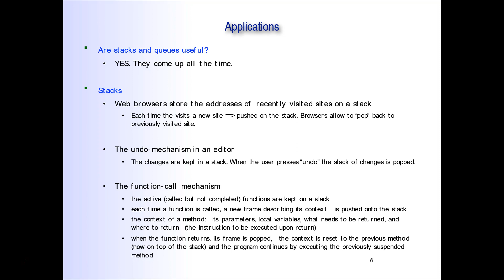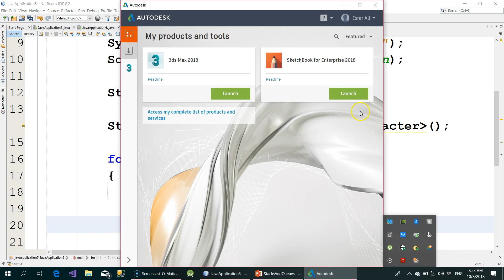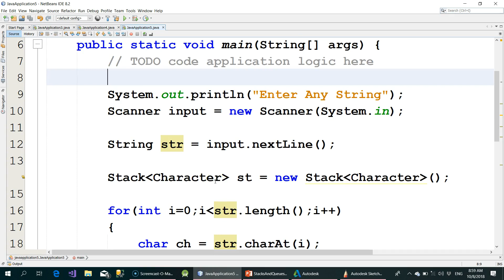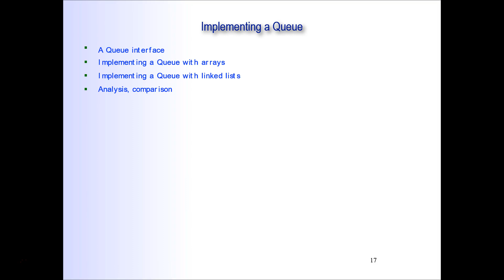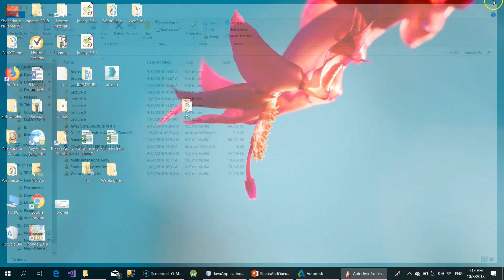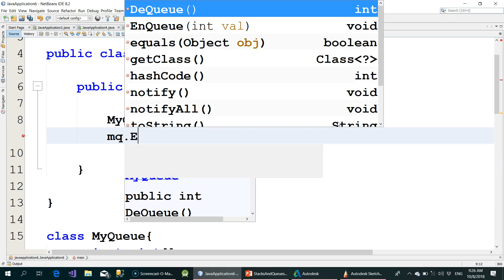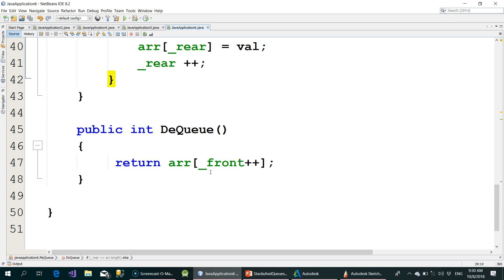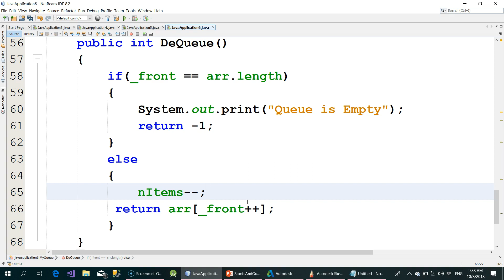Stack and Queues Part 2